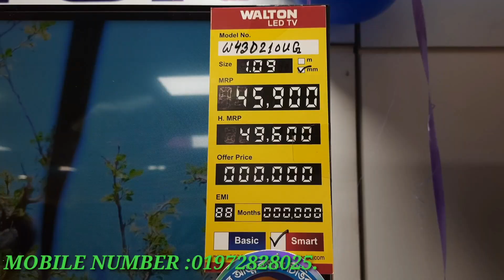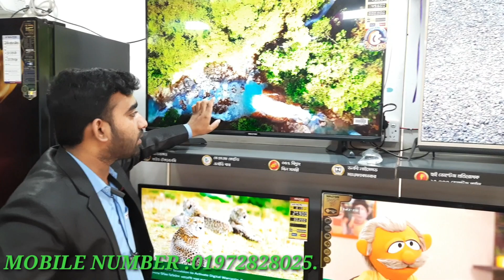ওয়ালটন সব ধরনের টিভির দাম জানুন।WALTON 4K Smart LED TV Price in Bangladesh.Buy Walton TV In BD 2022.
MOHONA ENTERPRISE
Address :728/2,Monipur,  60 Feet Road, Mirpur-2, Dhaka -1216.

walton tv price, ওয়ালটন টিভির প্রাইজ -২০২২, ওয়ালটন টিভির দাম-২০২১, walton TV Price In BD, Walton TV -2022, walton TV price in Bangladesh,  walton smart TV price In BD, সব ধরনের ওয়ালটন টিভির দাম জানুন, walton tv, walton tv price, walton LED televisions,  walton update LED TV price, Update price, walton smart TV, 4k Television, 4K led, 4k TV walton,  walton TV Model, BD, walton  Android TV, walton Android LED TV, Android Television,  BD TV. new TV Price,  Offer TV.